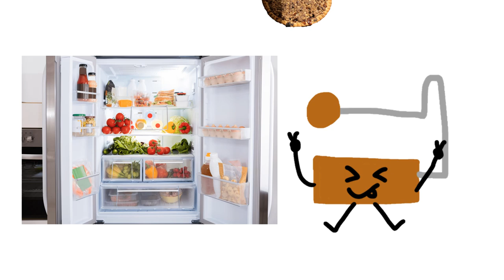It's A Me 14 Camp Woah Season 2 Highlight: Vibraslap #1 (credit to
vibraslap